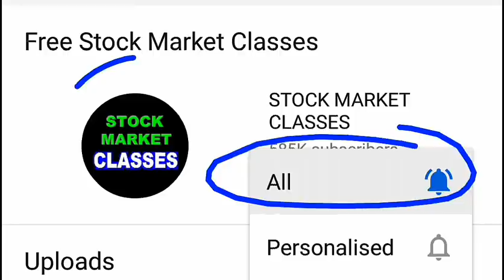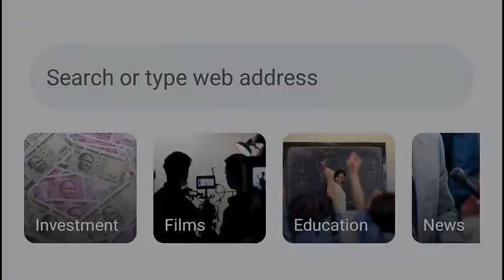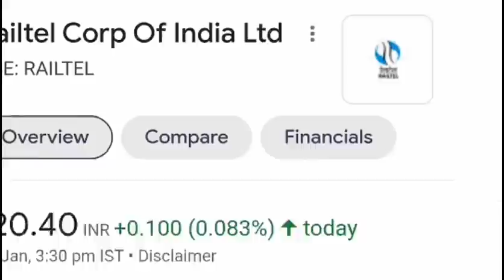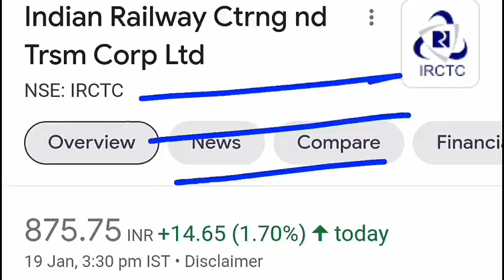IRCTC⚫ IRFC⚫RVNL⚫IRCON⚫ RAILTEL(खबर आ सकती है)⚫ NATIONAL RAIL PLAN 2030 BUDGET 2022 LATEST NEWS SMKC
⚫ IEX⚫ ANTRIX DEVAS DEAL NEWS⚫ TCS BUY BACK⚫ IRCTC⚫ DMART⚫ DELIVERY IPO⚫ OYO IPO⚫ GST⚫ BITCOIN⚫ SMKC

TY :)

TOPIC COVERED :

1) IRFC
2) RAILTEL
3) RVNL
4) IRCTC
5) IRCON
6) IRFC SHARE
7) RAILTEL SHARE
8) RVNL SHARE
9) IRCTC SHARE
10) IRCON SHARE
11) IRFC SHARE TARGET
12) RAILTEL SHARE TARGET
13) RVNL SHARE TARGET
14) IRCTC SHARE TARGET
15) IRCON SHARE TARGET
16) RAILWAY PRIVATIZATION LATEST NEWS
17) RAILWAY PRIVATIZATION LATEST NEWS PIYUSH GOYAL
18) RAILWAY PRIVATIZATION LATEST NEWS SMKC
19) IRFC VS RAILTEL VS RVNL
20) IRCTC STOCK
21) IRFC BUY LEVEL
22) RAILTEL IPO
23) IRFC IPO
24) LATEST STOCK MARKET NEWS
25) LATEST SHARE MARKET NEWS
26) RAILWAY STOCK NEWS
27) RAIL SHARE